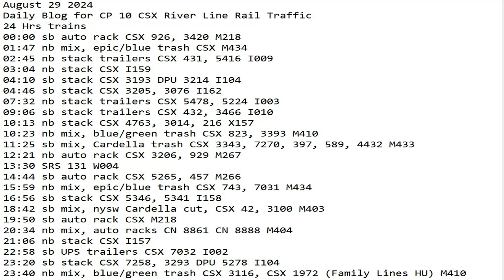August 29 2024 BigTrains.TV CP 10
24 Hrs trains
00:00 sb auto rack CSX 926, 3420 M218
01:47 nb mix, epic/blue trash CSX M434
02:45 nb stack trailers CSX 431, 5416 I009
03:04 nb stack CSX I159
04:10 sb stack CSX 3193 DPU 3214 I104
04:46 sb stack CSX 3205, 3076 I162
07:32 nb stack trailers CSX 5478, 5224 I003
09:06 sb stack trailers CSX 432, 3466 I010
10:13 nb stack CSX 4763, 3014, 216 X157
10:23 nb mix, blue/green trash CSX 823, 3393 M410
11:25 sb mix, Cardella trash CSX 3343, 7270, 397, 589, 4432 M433
12:21 nb auto rack CSX 3206, 929 M267
13:30 SRS 131 W004
14:44 sb auto rack CSX 5265, 457 M266
15:59 nb mix, epic/blue trash CSX 743, 7031 M434
16:56 sb stack CSX 5346, 5341 I158
18:42 sb mix, nysw Cardella cut, CSX 42, 3100 M403
19:50 sb auto rack CSX M218
20:34 nb mix, auto racks CN 8861 CN 8888 M404
21:06 nb stack CSX I157
22:58 sb UPS trailers CSX 7032 I002
23:20 sb stack CSX 7258, 3293 DPU 5278 I104
23:40 nb mix, blue/green trash CSX 3116, CSX 1972 (Family Lines HU) M410